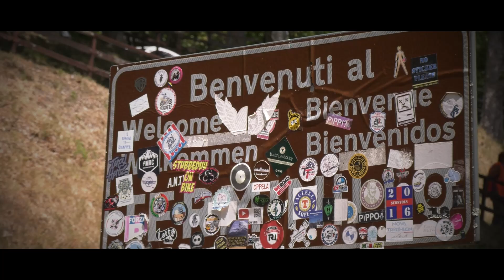Rieti - Terminillo 2024 || Gianluca De Masi || Renault Clio Cup